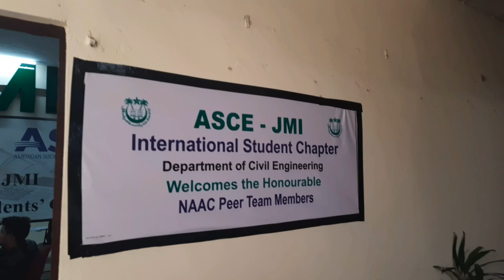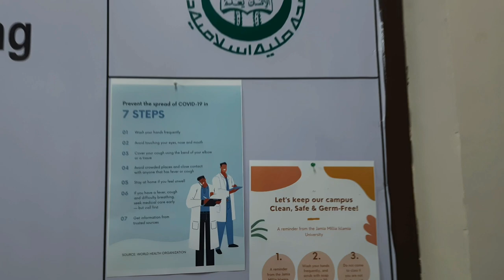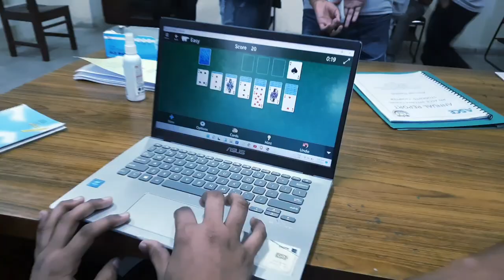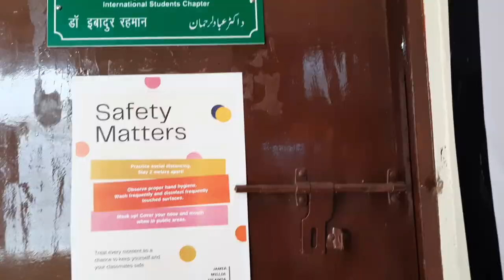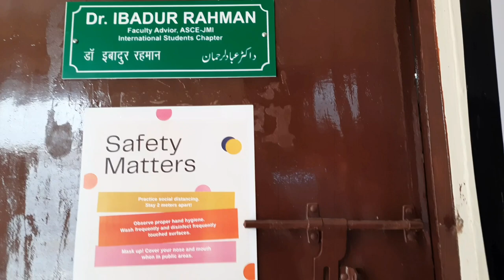Life in Jamia Millia Islamia | Jamia Millia Islamia University Campus Tour Vlog | College Vlog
Travel with Zoya, Vlog-1

Hey guys, this is the first-ever vlog on my channel,
Featuring:- Jamia Millia Islamia, Faculty of Engineering & Technology.

This was a fun day on the campus of Jamia, I hope you will like this video.
Don't miss the Shayari in the end by my friend Md Gulam Mohiuddin at 7:50.

2. With you in the morning - Carl Storm
Mic I Use